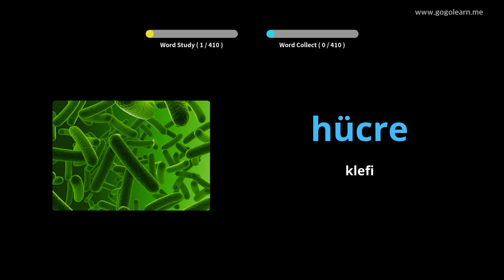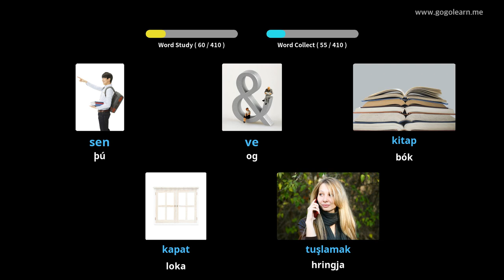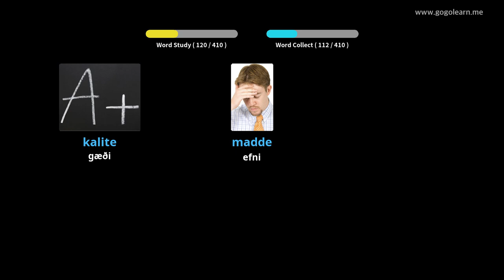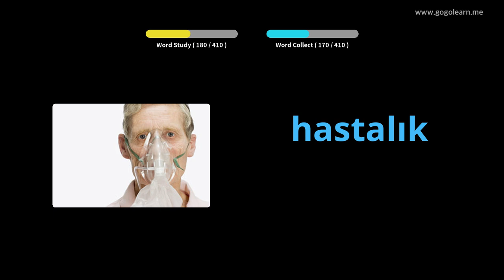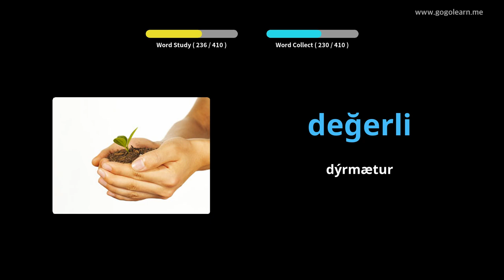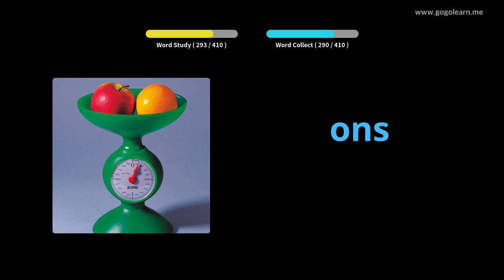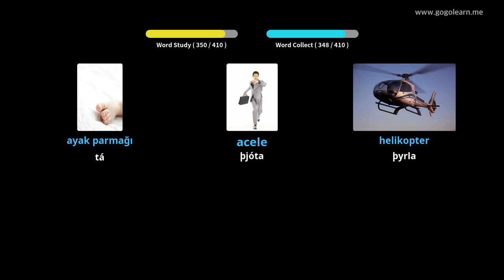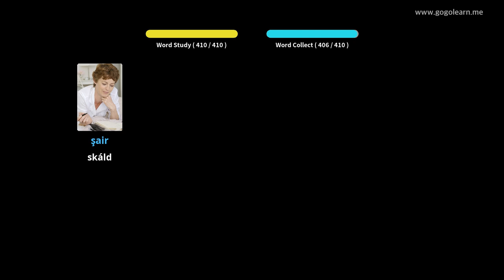Lærðu Tyrknesku Í Gegnum Myndir |Tyrknesku Orðaforði Miðskóli 3 | Golearn